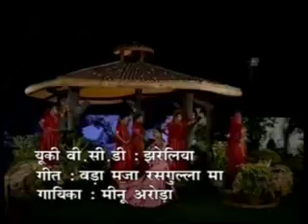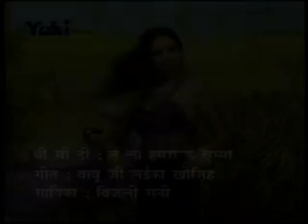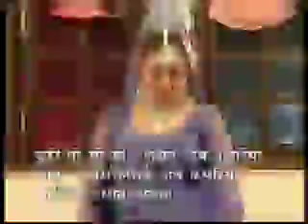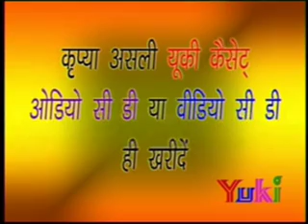फूल खिली हे त बगीया ।भोजपुरी चटपटे गीत। गायक। विजय लाल यादव अनीता राज।aahe Chadhal Jawani। by yuki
Song :phool khili he T Bagiya
Album :Choda Tata Jhariya
Voice :Vijay Lal Yadav Anita Raj
Category: Bhojpuri Rasya Geet
Producer : Amresh Bahadur, Ramit Mathur
Label : Yuki